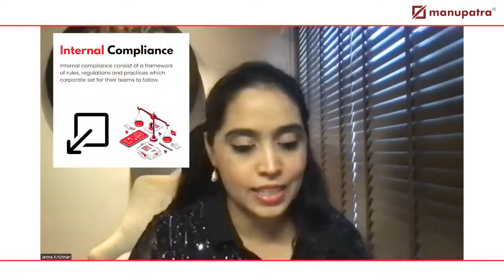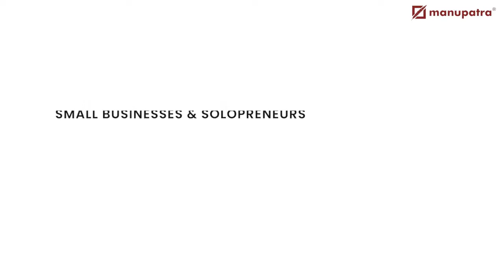Compliance in the Times of Technology | Interview with an Industry Expert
We spoke with Jenna Krishnan , who has been a lawyer, India legal counsel  and global counsel with Compliances as part of her portfolio,  to understand the challenges with manual handling of Compliances , and what does a Compliance officer look for in a technology enabled tool.

: An end to end compliance management platform.